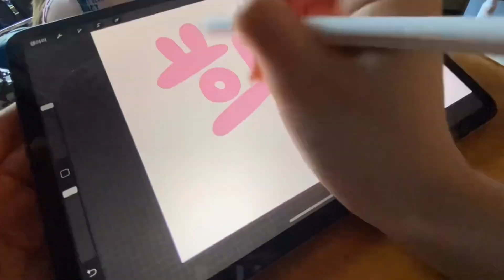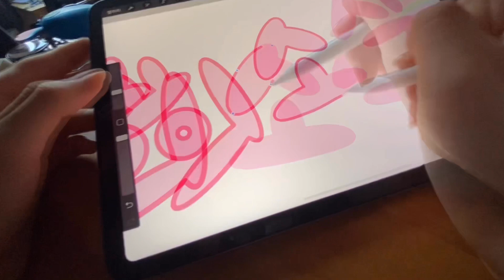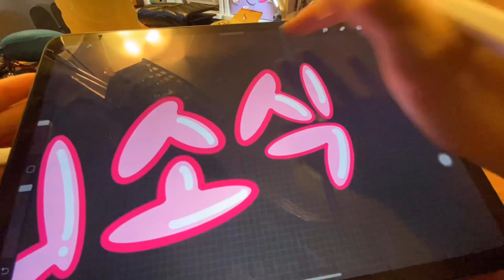달로그 #17 LOONA LOG #17 희진 #17 HeeJin #17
Posted on 2020 Aug 22